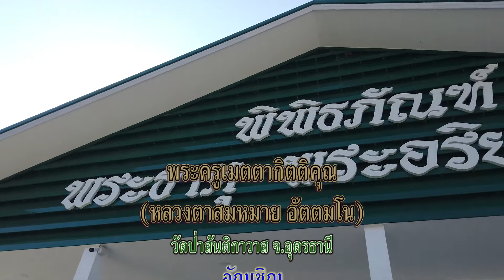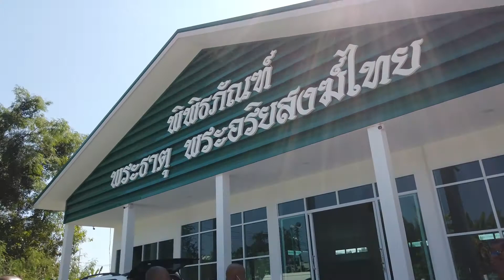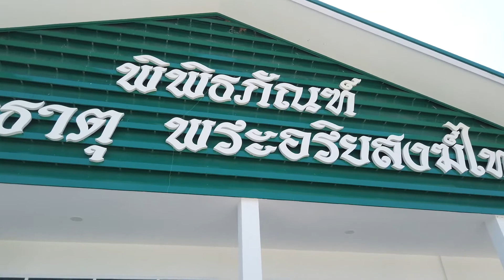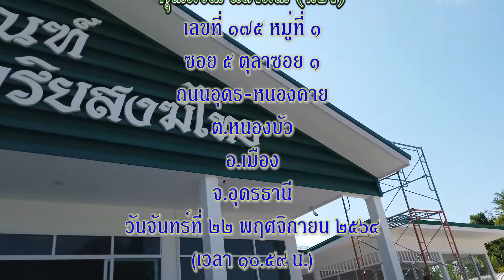อัญเชิญพระบรมสารีริกธาตุ ณ พิพิธภัณฑ์ฯ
อัญเชิญพระบรมสารีริกธาตุ ณ พิพิธภัณฑ์ พระธาตุ พระอริยสงฆ์ไทย